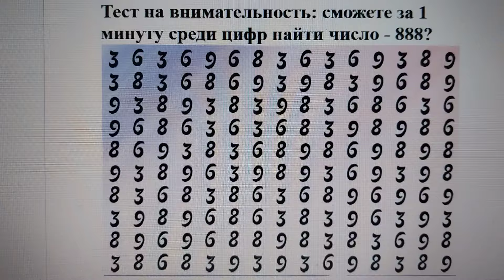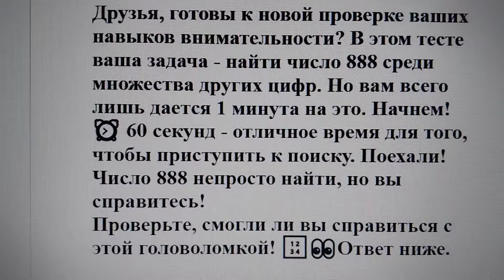Тест на внимательность: сможете за 1 минуту среди цифр найти число - 888?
Друзья, готовы к новой проверке ваших навыков внимательности? В этом тесте ваша задача - найти число 888 среди множества других цифр. Но вам всего лишь дается 1 минута на это. Начнем!
⏰ 60 секунд - отличное время для того, чтобы приступить к поиску. Поехали!
Число 888 непросто найти, но вы справитесь!
Проверьте, смогли ли вы справиться с этой головоломкой! 🔢👀Ответ ниже.